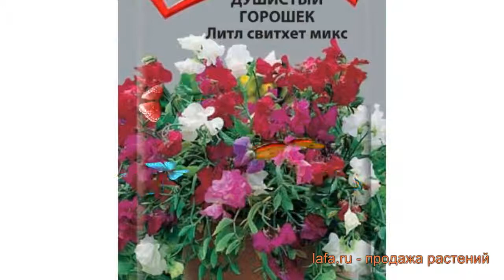Горох душистый Литл свитхет микс 🌿 обзор: как сажать, семена гороха Литл свитхет микс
Если Вы хотите купить 🏬 и посадить 📥 горох душистый Литл свитхет микс (litl svitkhet miks) у себя, то заходите на Узнайте об особенностях сорта, смотрите полное описание характеристик растения горох душистый Литл свитхет микс, научитесь сажать и ухаживать если Вы еще этого не делали. Читайте также отзывы 👍 других покупателей о растении душистый горох Литл свитхет микс.
Семена гороха душистого Литл свитхет микс с доставкой 🚚 до пункта самовывоза, или прямо до Вашей двери по России, Белоруссии, Казахстану, Узбекистану. Также возможна доставка Почтой России семян, луковиц и растений с открытой корневой системой (ОКС). По Москве и Московской области доставим собственной курьерской службой 💪. Возможна оплата банковской картой 💳, по квитанции Сбербанка 📄, наличными 💵 курьеру. Заказывайте!
Это видео 🎥 с полным обзором гороха душистого Литл свитхет микс (litl svitkhet miks). Из него Вы узнаете о размерах, окраске, местах и особенностях выращивания, про декоративные или урожайные характеристики гороха душистого Литл свитхет микс.
Семена душистого горошка Литл Свитхер Микс (Lathyrus odoratus litl svitkhet miks) высевают в почву на расстоянии 10-20 сантиметров. Предпочтительно в плодородный грунт, на солнечную территорию. Может выдержать небольшое затенение. Не нуждается в опоре. Растет не выше 20 сантиметров. Цветы имеет крупные, собранные по несколько штук, разной окраски. Растение источает нежный аромат, особенно вечером, после дождя. Цветет непрерывно с июня до морозов. Привлекательно смотрится в подвесных кашпо на балконах, в беседках. Цветы белого, розового, малинового окраса радуют глаз, поднимают настроение.
Душистый горошек Литл свитхет микс это однолетнее растение высотой 20 сантиметров.
Горох прекрасно используется подавляющим числом садоводов во всем мире для плодородных почв.
В качестве места выращивания горохи прекрасно подходит открытый грунт.
Расцветает Душистый горошек Литл свитхет микс в месяц июль, август, сентябрь, октябрь.
Цветы имеют средний аромат.
Цветок окрашен в микс цвет.
Заходите, семена гороха Литл свитхет микс ждут Вас!